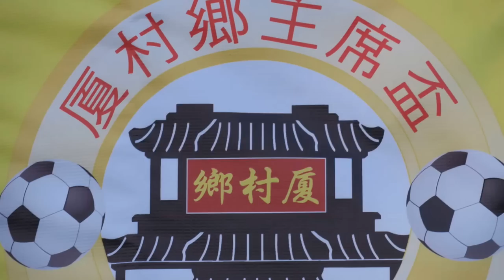厦村鄉vs協寶(2017.1.5.厦村鄉主席盃七人足球邀請賽40歳組)精華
2017.1.5.厦村足球塲 21:00 厦村鄉(藍) 2 : 3 協寶(黃)